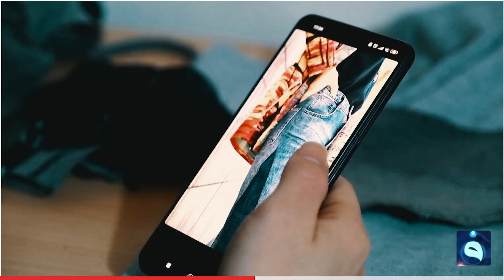مصممة عراقية تروج للأزياء المعاد تدويرها للحفاظ على البيئة